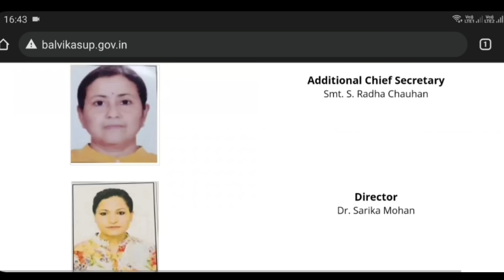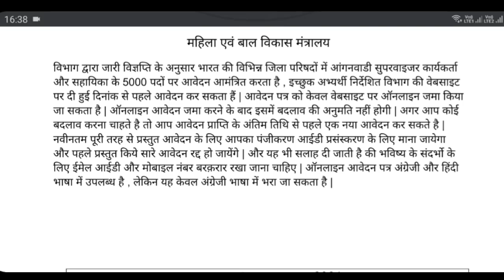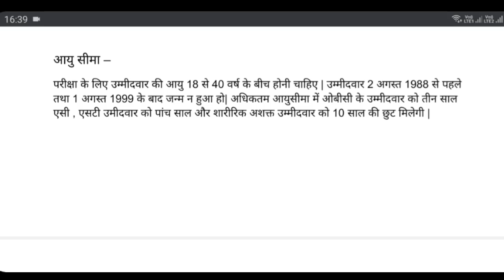बाल विकास मंत्रालय भर्ती 2021 | aanganwadi bharti 2021 | new vacancy 2021 | sarkari naukari 2021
महिला सुपरवाइजर भर्ती 2021 | Aanganwadi bharti 2021 | New vacancy 2021 | women supervisor bharti